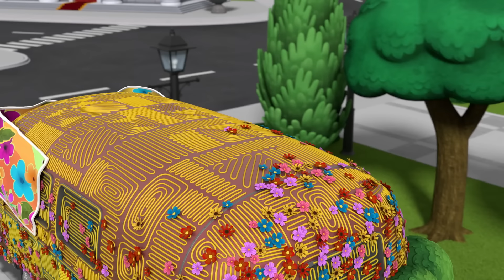PAW Patrol Parade Day Rescue! 🎈 w/ Marshall, Skye & Chase | Nick Jr.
It's Adventure Bay's big day for the parade, but Mayor Goodway and her niece Julia are stuck on the float and need the PAW Patrol pups to rescue them! Marshall drives his fire truck and Skye flies high in her helicopter to bring everyone to safety!

***ADVERTISEMENT***